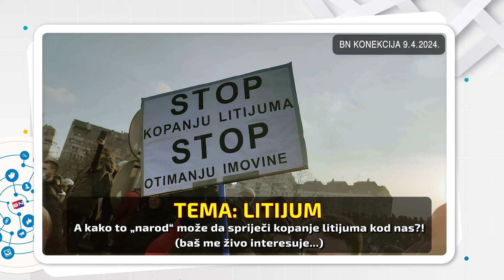LITIJUM: A kako to "narod" može da spriječi kopanje litijuma kod nas?! || BN KONEKCIJA